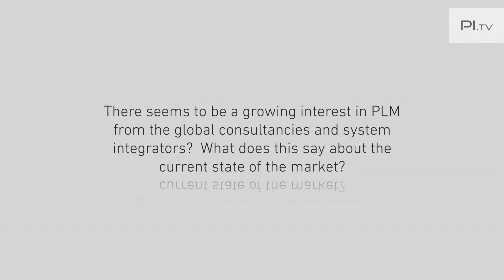The evolution of PLM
Peter Bilello, President of CIMdata, shares his perspectives on the future of PLM, why PLM implementations fail, and how the market is evolving.

This February, Peter will be hosting 'The PLM Platform Comes of Age' at Product Innovation Düsseldorf. View the full programme here for details